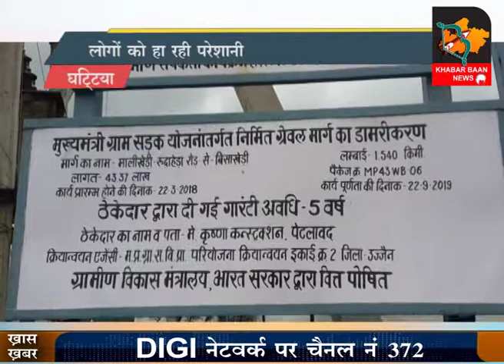बारिश में उखड़ी निर्माणाधीन रोड